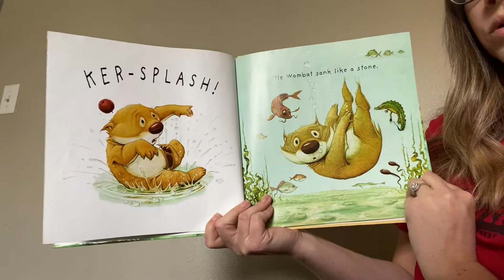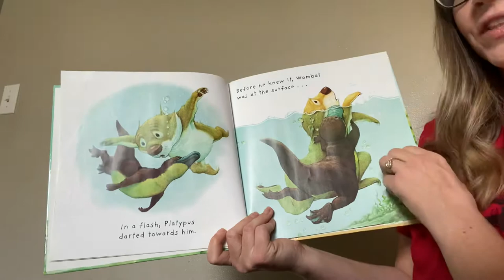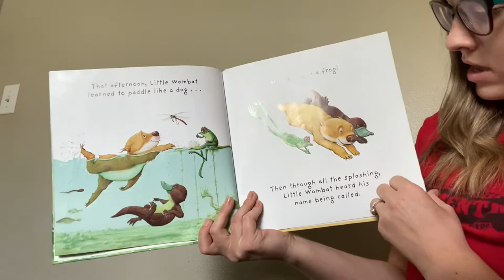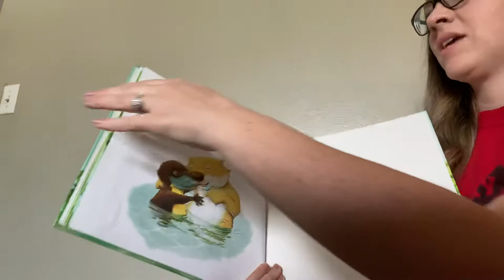Swim Little Wombat, Swim